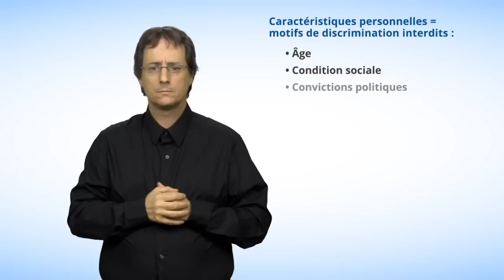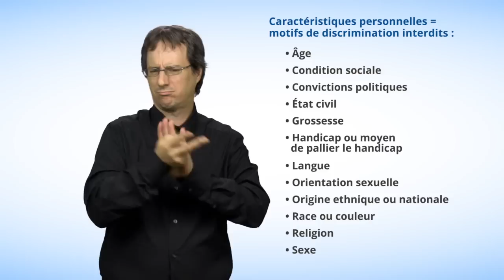Qu'est-ce que la discrimination ?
Dans cette capsule en langue des signes québécoise (LSQ),  la Commission vous explique en quoi consiste la discrimination et rappelle qu'elle est interdite au Québec par la Charte des droits et libertés de la personne.